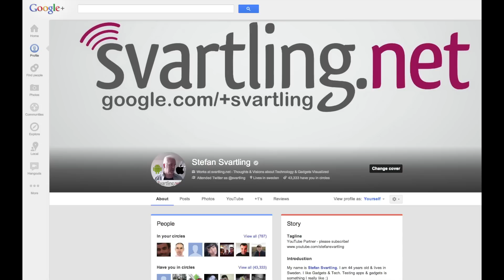Samsung Galaxy Note 3 rumored specs - it looks like I was right about the screen :)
Some specs of the coming Samsung Galaxy Note III has leaked out, and it looks like I was completely right when it comes to the screen size :) I said that the only size Samsung haven't used is 6-inch, and to be exact: 5.99-inch. And I was right :) At least it looks like it.